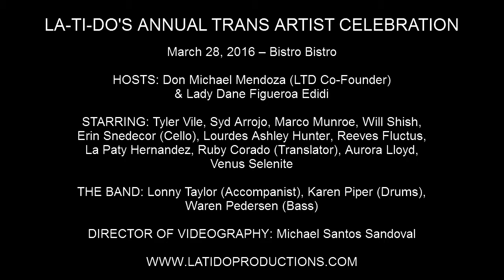Venus Selenite - "Water As Substitution For Merlot" (An Original Poem)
LA-TI-DO'S ANNUAL TRANS ARTIST CELEBRATION

March 28, 2016 – Bistro Bistro

HOST: Don Michael Mendoza (LTD Co-Founder)

STARRING: Tyler Vile, Syd Arrojo, Marco Munroe, Will Shish, Erin Snedecor (Cello), Lourdes Ashley Hunter, Reeves Fluctus, La Paty Hernandez, Ruby Corado (Translator), Aurora Lloyd, Venus Selenite

THE BAND: Lonny Taylor (Accompanist), Karen Piper (Drums), Waren Pedersen (Bass)